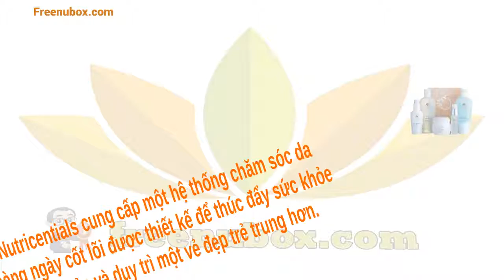🍎NuBox-DA HỖN HỢP VÀ DA DẦU - NU SKIN NUTRICENTIALS DAILY SKIN HEALTH SET (COMBINATION TO OILY)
NU SKIN NUTRICENTIALS DAILY SKIN HEALTH SET (COMBINATION TO OILY)
DA HỖN HỢP VÀ  DA DẦU

Các sản phẩm Nutricentials được chế tạo với các chất dinh dưỡng được sử dụng tại chỗ được chứng minh là đã làm tăng vẻ đẹp của da. Nutricentials cung cấp một hệ thống chăm sóc da hàng ngày cốt lõi được thiết kế để thúc đẩy sức khỏe da cơ bản và duy trì một vẻ đẹp trẻ trung hơn.